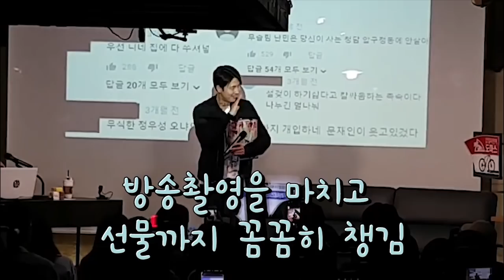국민배우 정우성 [신사의 품격] - 다스뵈이다- 촬영 후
후원:국민은행 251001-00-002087 시사타파tv